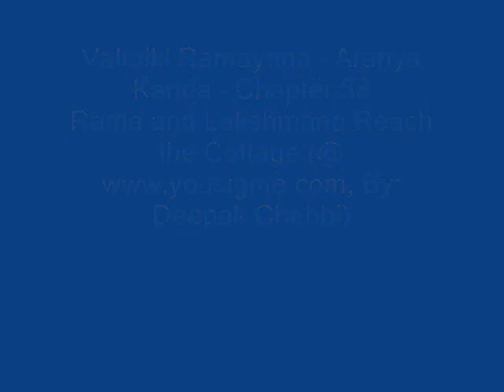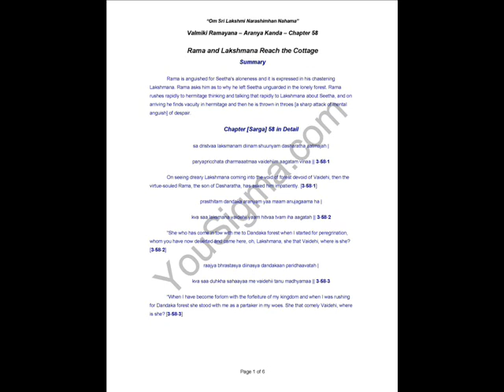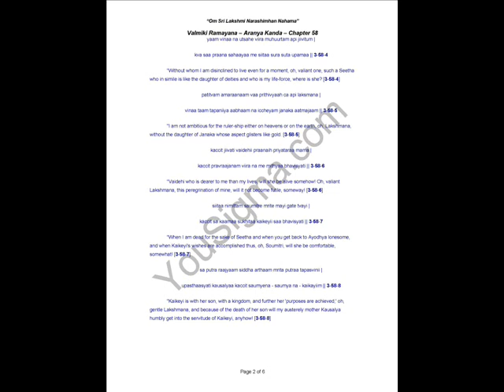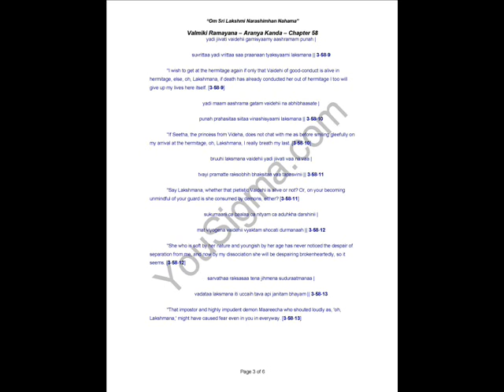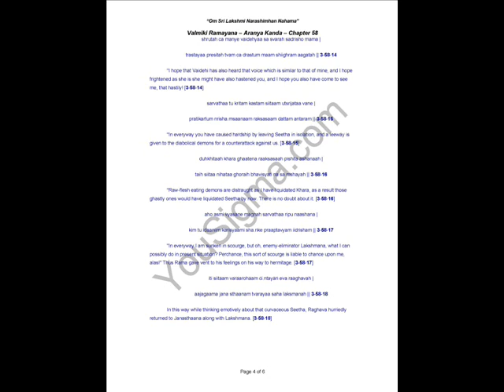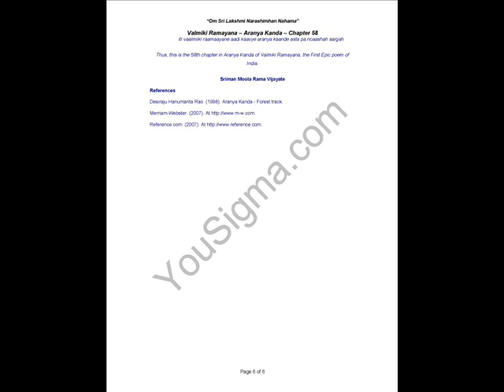Valmiki Ramayana Aranyakanda Chapter 58 - Rama and Lakshmana Reach the Cottage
Rama is anguished for Seetha's aloneness and it is expressed in his chastening Lakshmana. Rama asks him as to why he left Seetha unguarded in the lonely forest. Rama rushes rapidly to hermitage thinking and talking that rapidly to Lakshmana about Seetha, and on arriving he finds vacuity in hermitage and then he is thrown in throes [a sharp attack of mental anguish] of despair.